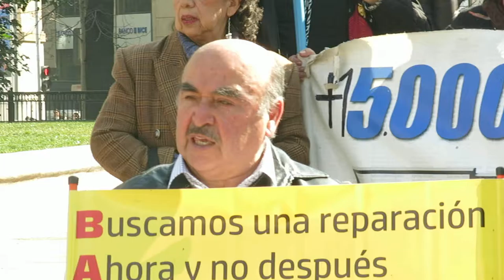Bachelet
Mitin de profesores jubilados en Santiago, Chile